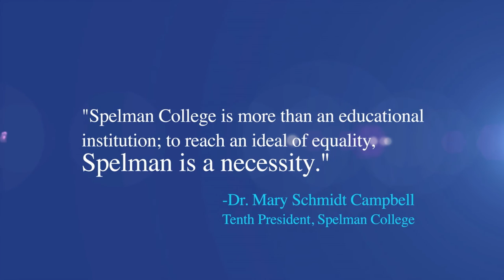Inauguration Festivities of Dr. Mary Schmidt Campbell - Spelman College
In April 2016, the Spelman College community celebrated the inauguration of its 10th president, Dr. Mary Schmidt Campbell. The  theme of equality was woven into each component of the occasion, including the Campus Celebration, Investiture, Faculty Symposium, Spike Lee Retrospective, Arts Celebration and Interfaith Service.